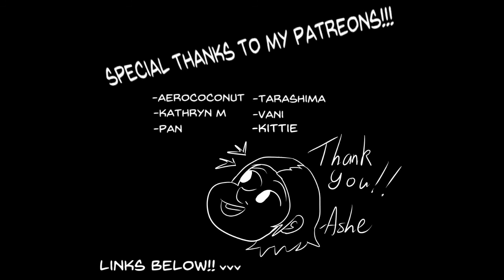Seraph of the End: Chapter 121 Review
HUGE thank you for my Patreons!! Aerococonut, Kathryn M, Tarashima, Vani, and Kittie! Love you guys!